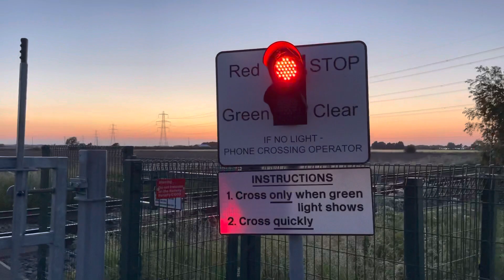Leasingham Moor Level Crossing (Lincolnshire) Tuesday 22.06.2021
21:59 2K27 East Midlands Railway (Regional) Service From Doncaster to Sleaford, 156990.

Timetable Used: Ruskington.

Video 1 of 1 videos in total 1 of 1 and that’s it till next time.